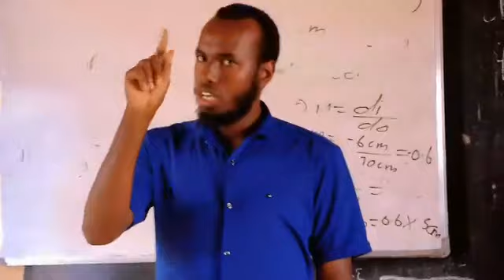22 February 2024